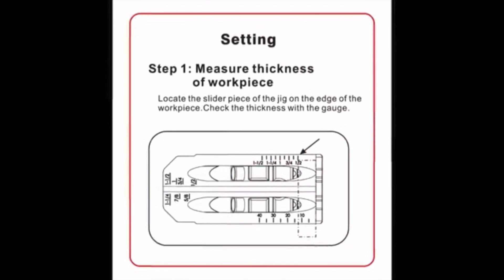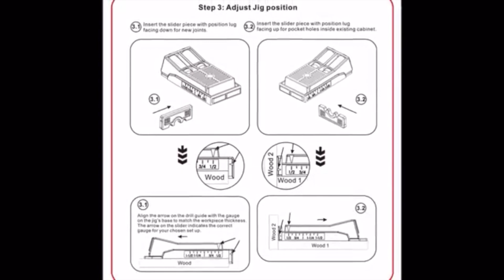TWIN POCKET HOLE JIG KIT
FOR MORE INFO PLEASE CONTACT RICOTOOLS